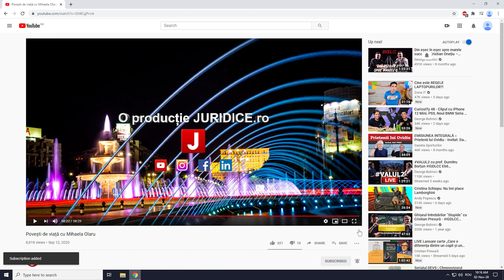Avocatura, marea mea iubire, Radu Valentin Sora | Povești de viață cu Mihaela Olaru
Despre origini, realizări și aspirații, voi discuta cu avocatul Radu Valentin Sora, astăzi, de la ora 18.00
Radu Valentin Sora, este un profesionist al dreptului, avocat coordonator la societatea de avocați SORA & ASOCIATII, un avocat care mai are multe de spus în materia dreptului și a profesiei de avocat.

"Dacă matematica a fost prima mea iubire, pot să spun că Dreptul este marea mea iubire" -  Radu Valentin Sora